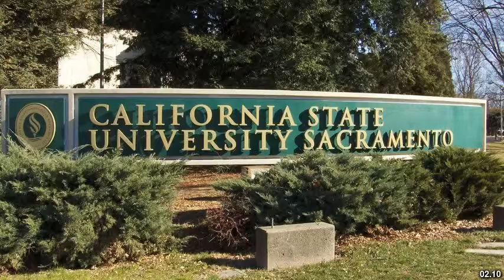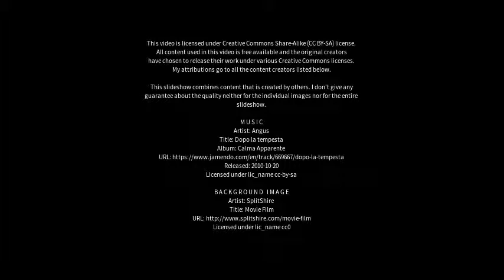Best places to visit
Best places to visit - Stanford in the Vale (United Kingdom) Best places to visit - Slideshows from all over the world - City trips, nature pictures, etc.